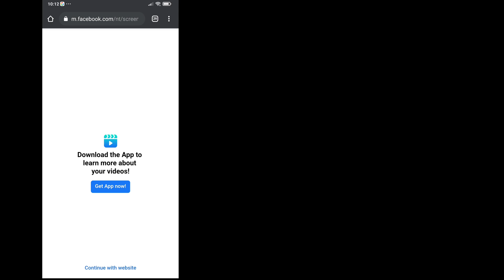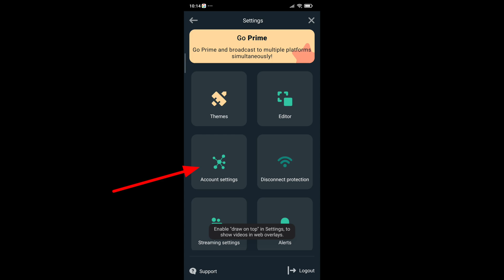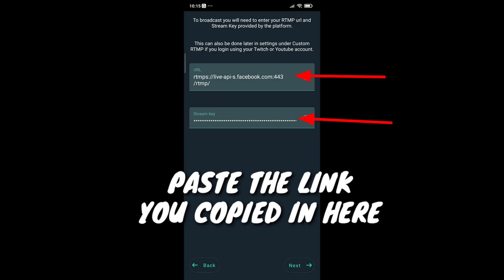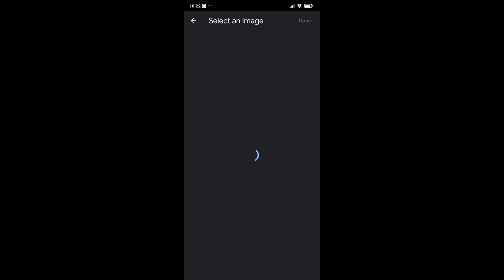FACEBOOK LIVESTREAM w/ CUSTOM RTMP | STEP BY STEP | STREAMLABS MOBILE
UPDATE: SORRY I FORGOT TO INCLUDE THE LAST PART OF THE VIDEO.

* AFTER YOU DID ALL OF THE PART IN THIS
VIDEO. YOU STILL NEED TO GO BACK TO
YOUR FACEBOOK CREATIVE STUDIO TO
CLICK THE PLAY BUTTON ON YOUR LIVE AND
CLICK "GO LIVE" AT THE VERY BOTTOM OF THE
SCREEN AND THAT IS IT!

HI GUYS! I'M BACK WITH ANOTHER
TUTORIAL VIDEO. 😉

AFTER YOU WATCH THIS VIDEO YOU
WILL LEARN HOW TO LIVESTREAM
WITH RTMP SET UP IN YOUR FACEBOOK
WITH JUST YOUR ANDROID DEVICE.

THIS VIDEO INCLUDES HOW TO ADD
DESCRIPTION PUT THUMBNAIL AND TAG
YOUR GAME IN YOUR LIVESTREAM.

PLEASE DON'T FORGET TO HIT LIKE,
FOR MORE UPCOMING VIDEO TUTORIALS